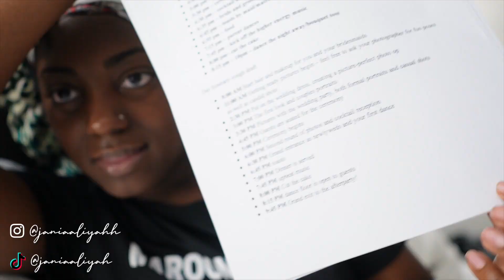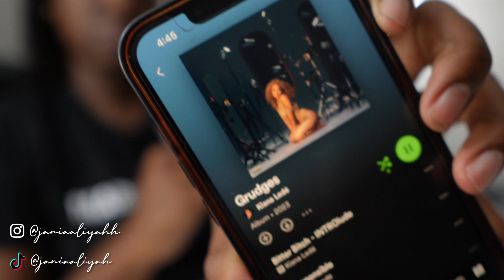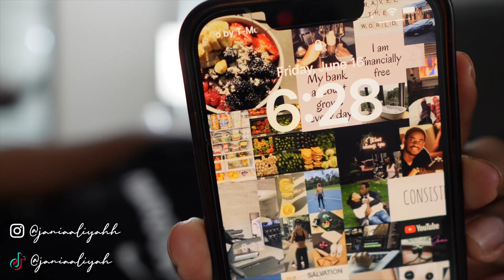WEEKLY VLOG: waking up at 4am ⛅️, leg wax storytime 😩, old navy haul 🛍️& more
Thank y’all so much for watching! And remember, God is love. Whoever lives in love lives in God, and God in them. His love endures forever.
Subject: YOUTUBE
👉🏾FAQ about me:
Name: Jania
Age: 21
Birthday: December
Camera: Sony Alpha A 7iii/ Sony ZV-1
Editing Software: Final Cut Pro